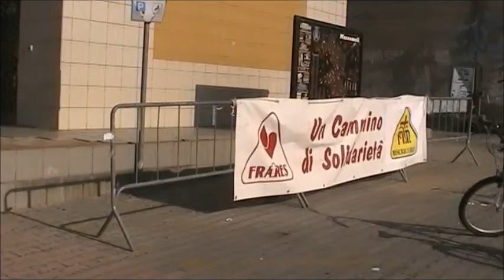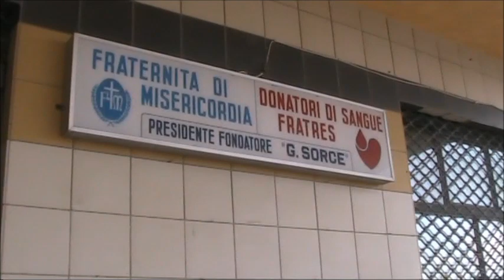Interviste Pedalata Ecologica Fratres e Misericordia Mussomeli 2 giugno 2023